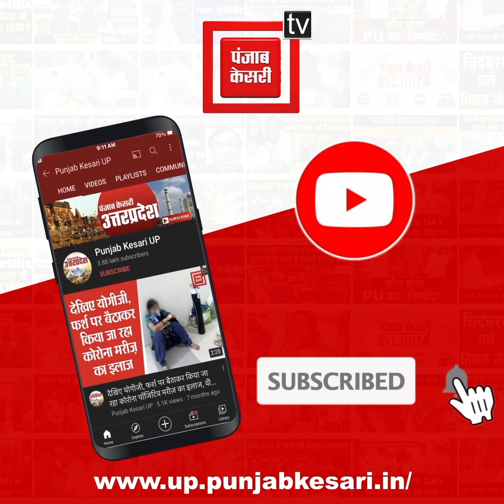भाजपा नेता Naresh Agarwal बोले- अल्लाह को मानते हैं Akhilesh, राम को नहीं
हरदोई में भाजपा नेता नरेश अग्रवाल (Naresh Agarwal) बोले- अल्लाह को मानते हैं अखिलेश, राम को नहीं, मुलायम सिंह को मोदी सरकार ने दिया उचित सम्मान।